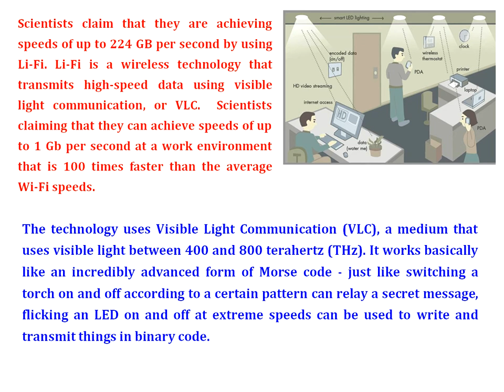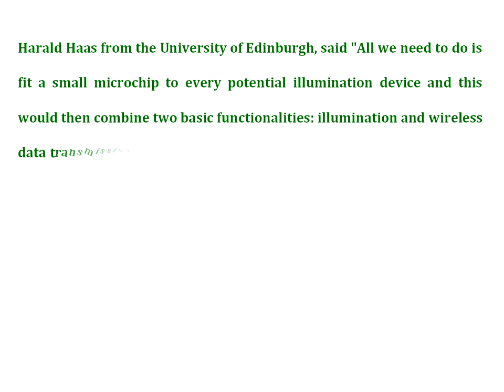Forget Wi-Fi its time for Li-Fi (100 Times Faster than Wi-Fi)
Li-Fi is a wireless technology that transmits high-speed data using visible light communication, or VLC. Scientists claiming that they can achieve speeds of up to 1 Gb per second at a work environment that is 100 times faster than the average Wi-Fi speeds.